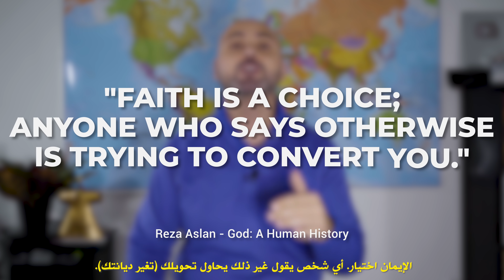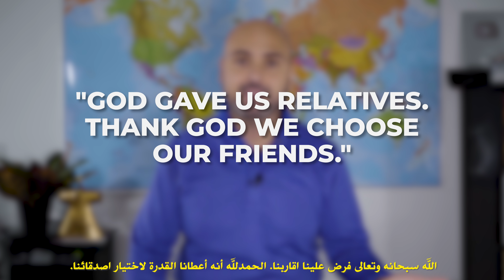١٢ درس تعلمته في سنة ٢٠٢٠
كل عام وأنتم بخير... ترددت كثيرا بمشاركة هذا المقطع.
كان هناك امور أكثر رغبت بمشاركتها معكم ولكني قررت أن أوجز قدر المستطاع.
ما هي الدروس التي تعلمتها في ٢٠٢؟

( مواضيع ثقافية، رحلات، مغامرات للتعرف على ثقافة شعوب العالم)
(خبرات ومواضيع عربية. سواء كانت حول الهجرة، الوظائف، تحديات إجتماعية، والعديد من المواضيع التي تهم الجاليات العربية حول العالم)